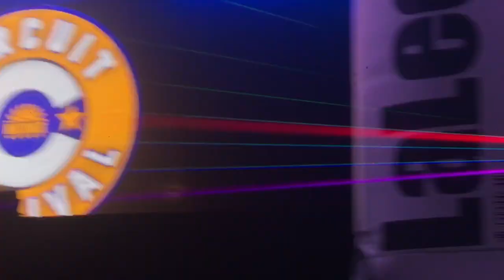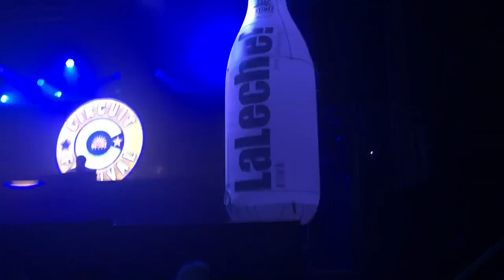MATINEE LA LECHE Opening of the Closing Party @ RAZZMATAZZ , BARCELONA CIRCUIT FESTIVAL 2018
Video : Jean Marc Demichelis